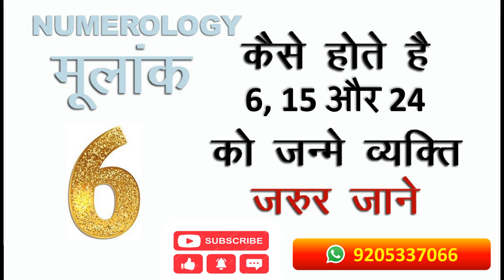6, 15 और 24 तारीख को जन्म लेने वाले लोग जरूर देखें | Mulank 6 | Personality & Nature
6, 15 और 24 तारीख को जन्म लेने वाले लोग जरूर देखें | Mulank 6 | Personality & Nature | मूलांक 6

6, 15 और 24 तारीख को जन्म लेने वाले लोग कैसे होते हैं |

हम सबकी जिंदगी में अंको का बहुत महत्व होता है | हर अंक की अपनी कुछ ख़ासियत होती है। आज हम बताने जा रहे हैं कि मुलांक 6 को पेदा हुए लोग कैसे होते हैं, उनका स्वभाव कैसा होता है। उनके lucky और unlucky अंक कौन से होते हैं।

If you are born on 6, 15 and 24 of any month, then you are person with "Mulank 6". In this video you can know about your personality traits, lucky/unlucky numbers and other details about your life.